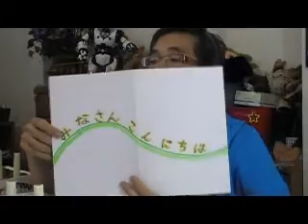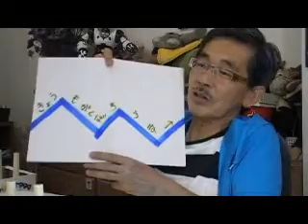（１）音感遊び（３～４歳児）